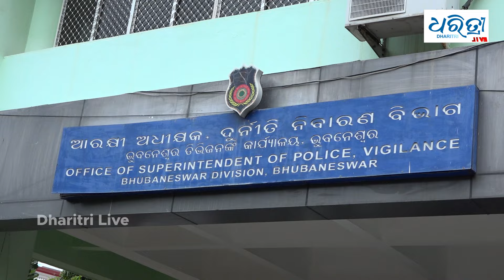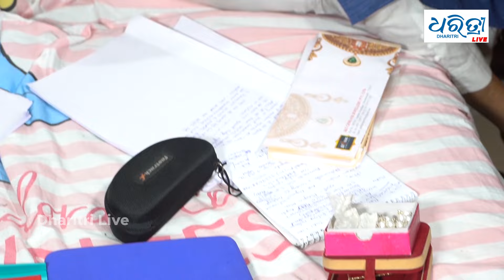ବନ୍ଧା ହେଲେ କୁବେରପତି ରାମଚନ୍ଦ୍ର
ଗିରଫ ହେଲେ ଅବକାରୀ ଜଏଣ୍ଟ କମିଶନର ରାମଚନ୍ଦ୍ର ମିଶ୍ର । ଆୟ ବହିର୍ଭୂତ ସମ୍ପତ୍ତି ଠୁଳ ଅଭିଯୋଗରେ ଏକକାଳୀନ ୧୦ଟି ସ୍ଥାନରେ ଚଢାଉ କରାଯାଇ ଥିଲା । ଆଜି ଗିରଫ ହୋଇଥିବା ନେଇ ସୂଚନା ଦେଇଛନ୍ତି ଭୁବନେଶ୍ୱର ଭିଜିଲାନ୍ସ ଏସପି ଏସ ବିବେକ ଏନ।